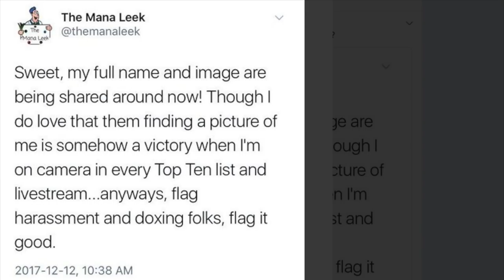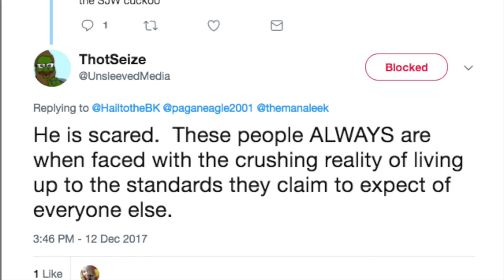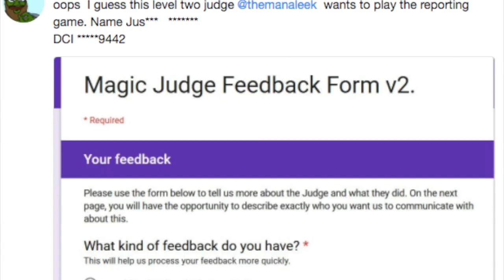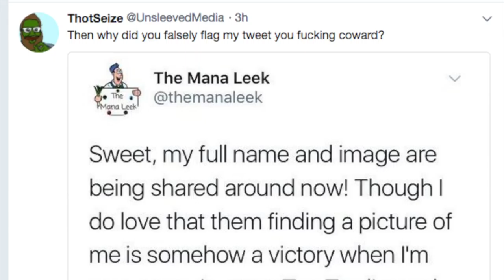99% SAVAGE - Unsleeved Media VS The Mana Leek